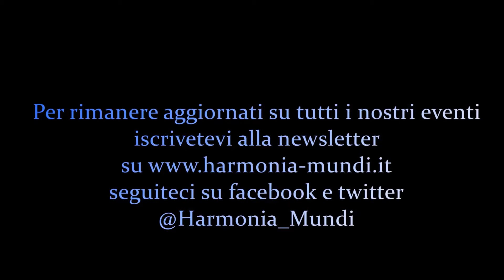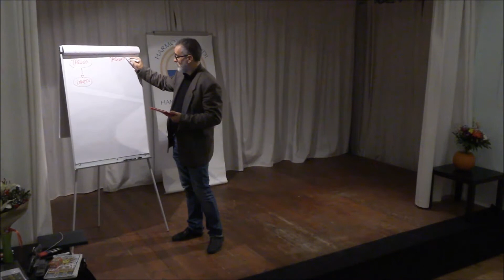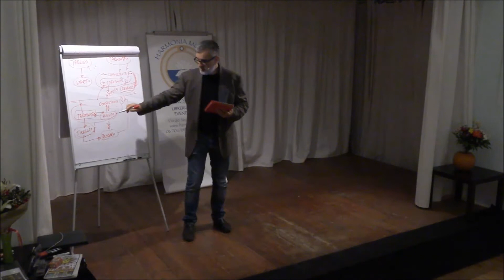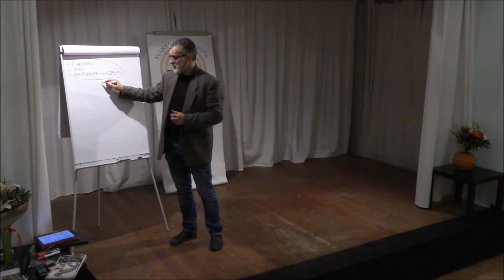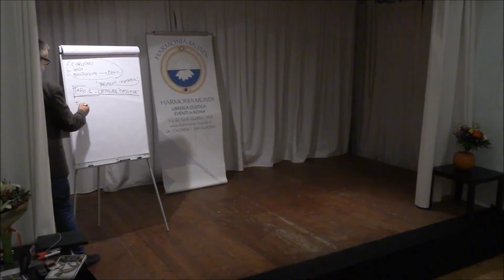Harmonia Mundi Presenta: Marcus G. Salino. Presentazione al Corso di Tarocchi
I Tarocchi sono un sublime concentrato di conoscenze tradizionali e – con ogni probabilità – anche di conoscenze di cui ancora non si ha piena e matura consapevolezza. Questo corso si prefigge di colmare una precisa lacuna, insegnando direttamente la teoria e la pratica della “Taromanzia”.